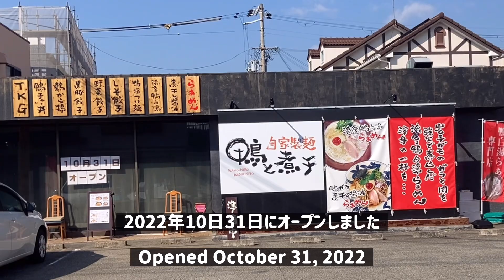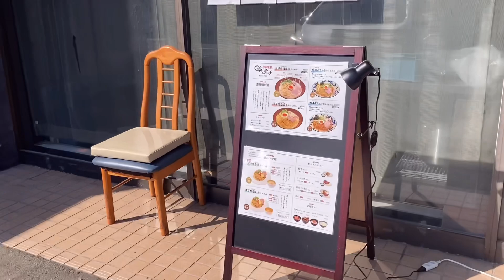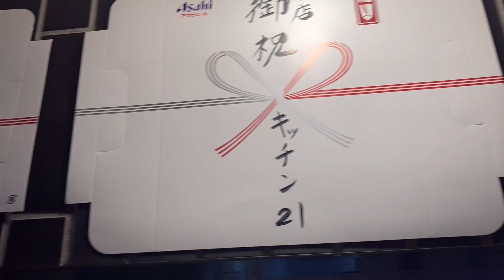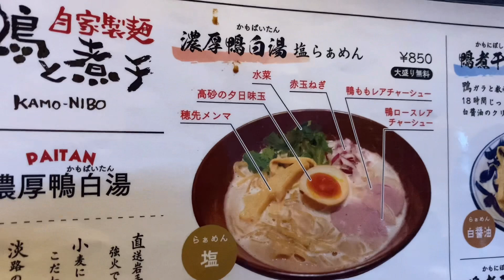大盛況【濃厚鴨白湯塩ラーメン】行列の人気店【鴨と煮干】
【濃厚鴨白湯塩ラーメン】渾身の一杯にかける腕さばき！

是非とも【コメント】で教えてください。宜しくお願いします。

【コメント】は、すべて目を通しています。
とても励みになり感謝申し上げます。
都合により返信ができない場合は申し訳ございませんが、
ハートマークにて返信させていただく場合があります。

【目次】
00:00　オープニングです！よろしくお願いします。
00:44　鴨と煮干さんです！
01:31　メニューです！
01:55　調理風景です！
05:22　完成しました！
06:58　エンディングです。ありがとうございます。

▼【鴨と煮干】さんの、地図と案内です。

▼【鴨だしラーメン】の商品紹介のリンクです。興味のある方はご覧ください。